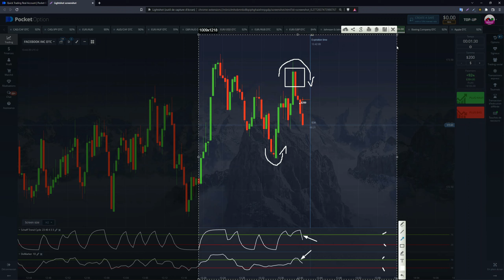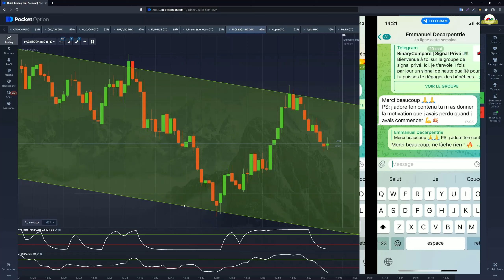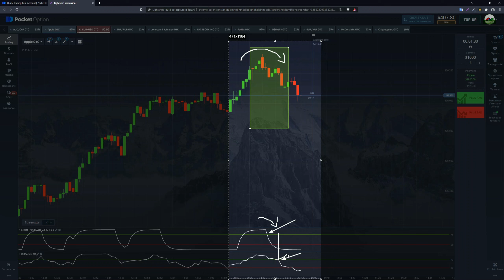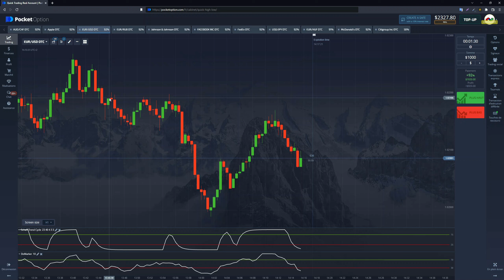Apprend à placer des TRADES au meilleurs moment, grâce à ça ! - Trading binaire avec Pocket Option